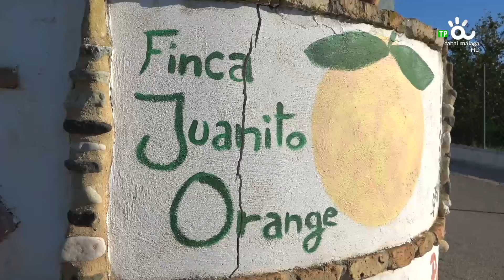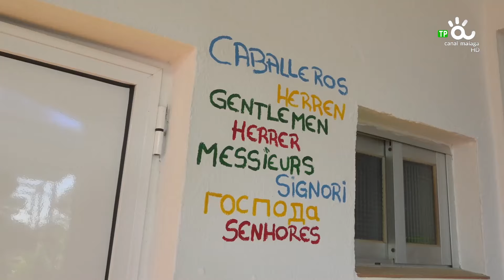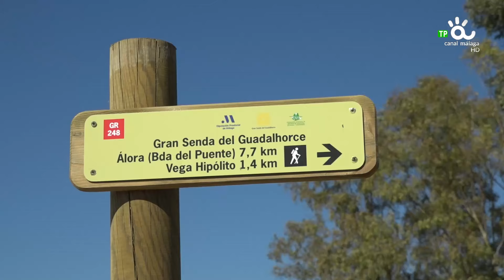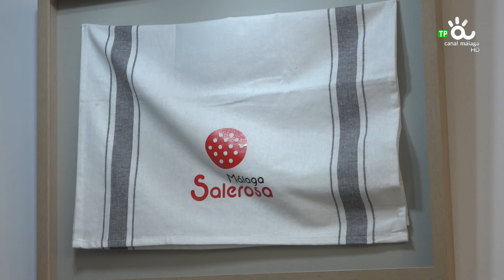MÁLAGA CARRETERA Y MANTA, PIZARRA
el programa en el que juntos vamos a poder descubrir lugares turísticos con encanto y que son dignos de ser visitados.

Preparaos para vivir experiencias inolvidables a tan solo un paso de nuestra querida capital. Porque Málaga tiene mucho de lo que presumir, y nosotros lo vamos a descubrir.

Con Lía Román Carrión.

Se emite todos los lunes, a las 22:00 horas, en Canal Málaga Televisión.